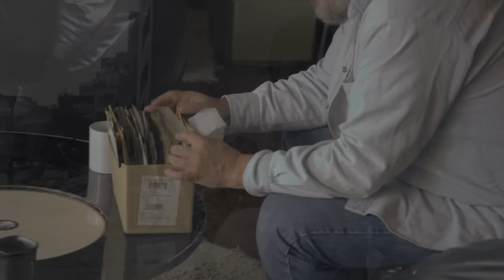Opinión131 Alain Derbez sobre Rockdrigo González y el colectivo Rupestre